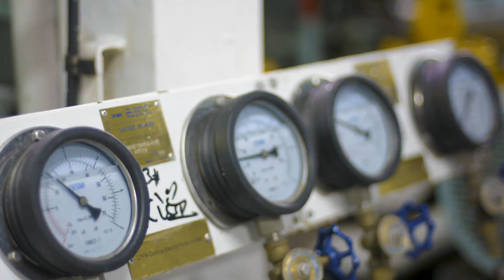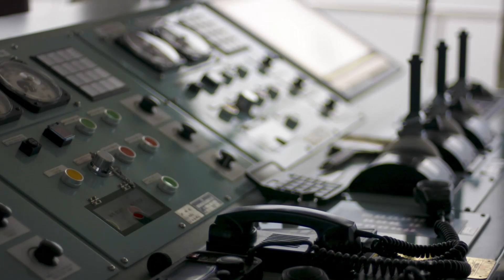NAVIERA MERCOPAR - CARACTERISTICAS DE LOS REMOLCADORES VALENTINA H, DR SALGADO H, ENRICO H.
La Naviera Mercopar SACI nos abrio sus puertas y fuimos a conocer las caracteristicas de los remolcadores VALENTINA H, DR. SALGADO H, y ENRICO H.